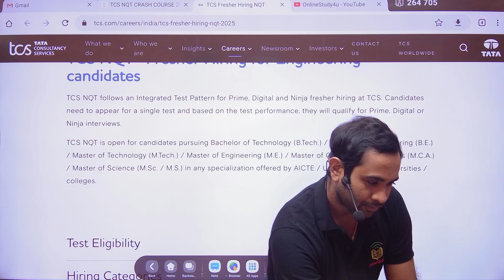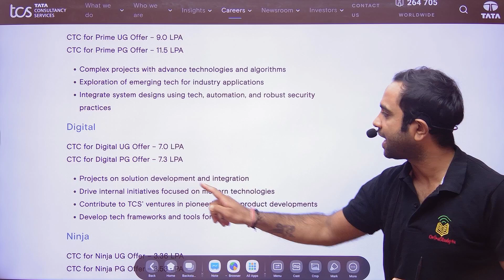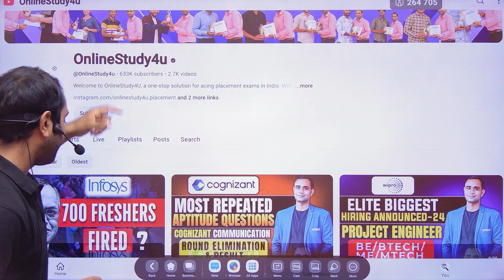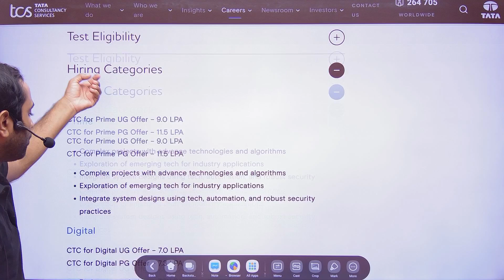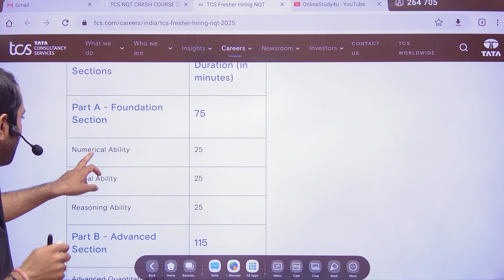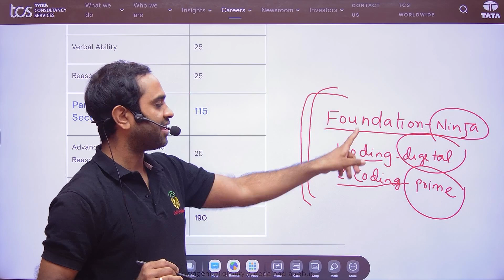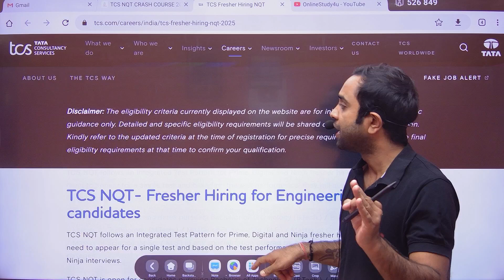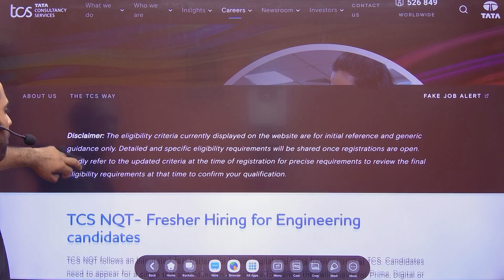TCS Free NQT 2025 Announced | BE/Btech, Me/Mtech, MCA, MSC | Ninja, Digital & Prime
(Registration link will open soon)

tcs nqt 2025 batch hiring,
tcs nqt hiring 2025 batch,
how to get job in tcs after bca,